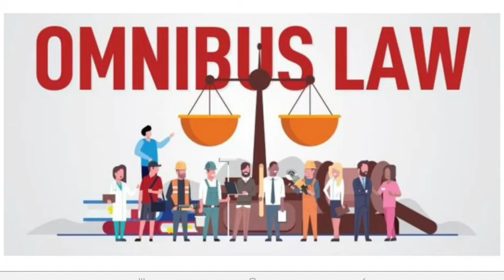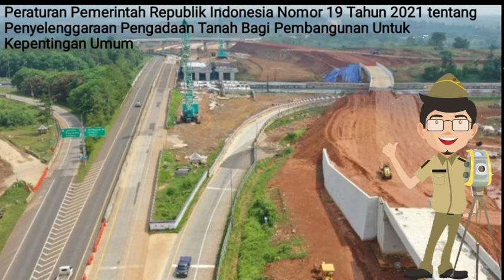Peraturan turunan UUCK dibidang Pertanahan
Video ini menjelaskan apa itu omnibuslaw dan peraturan turunan UUCK dibidang pertanahan